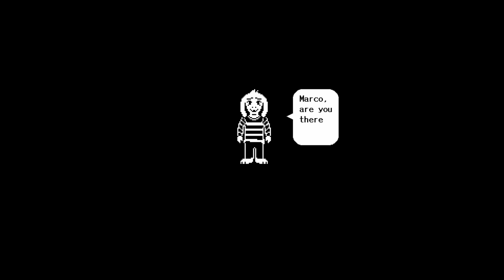The battle begins!! | Undertale pacifist #14